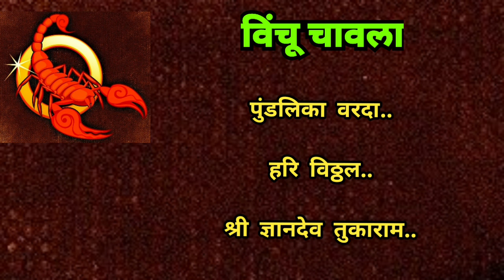विंचू चावला | संत एकनाथ महाराजांचे भारूड | Vinchu chavla | sant ekanath msharaj bharud